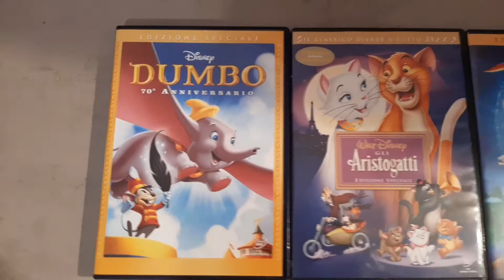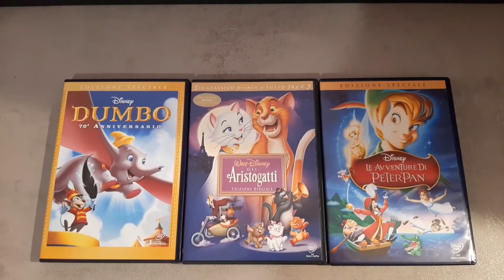3 FILM D'ANIMAZIONE vietati ai minori di 7 anni? Follia pura! *video sfogo*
Non ho parole nemmeno per la descrizione.